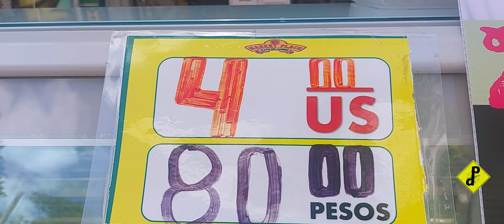QUE HACER EN PLAYA DEL CARMEN |VERANO 2023 - MÉXICO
Éste es nuestro primer viaje al hermoso destino de México, donde tuvimos la oportunidad de conocer Playa del  Carmen, en la provincia de Quintana Roo.